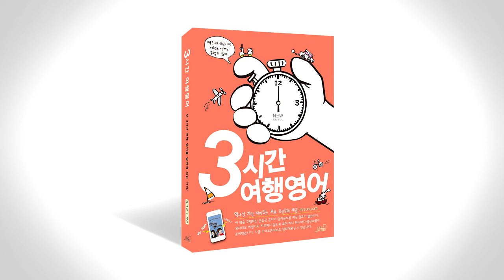3시간 여행 영어 음성강의 1-2-6 p54